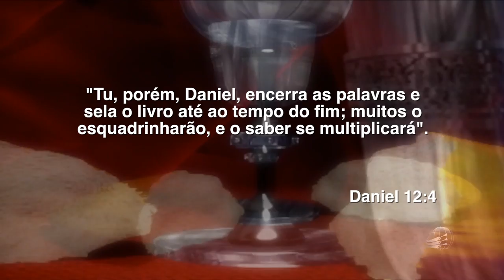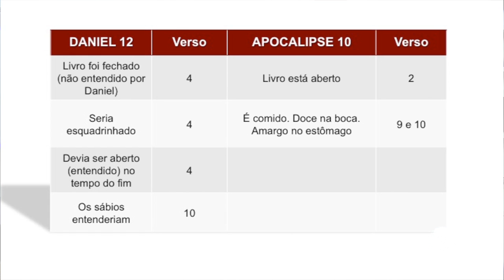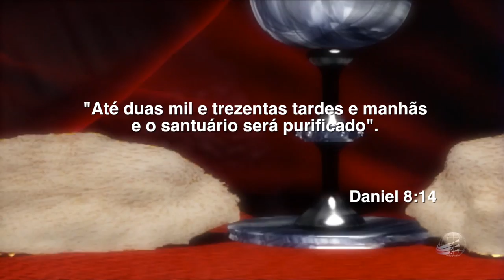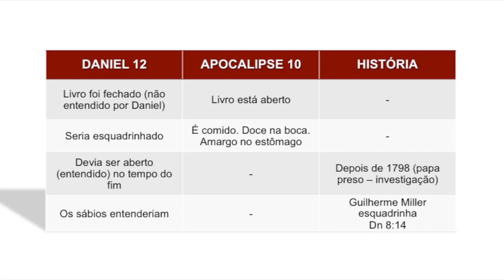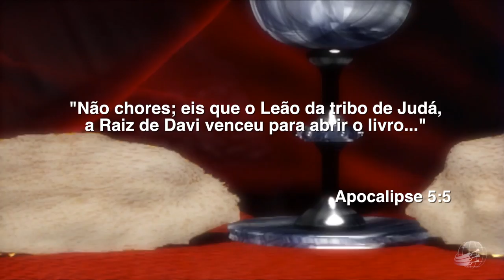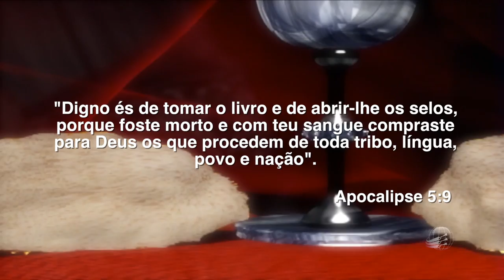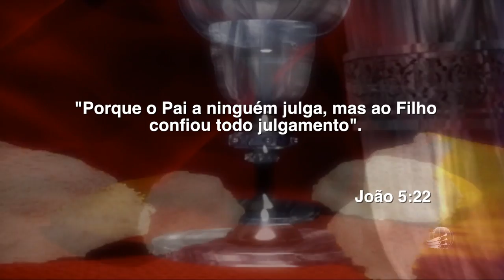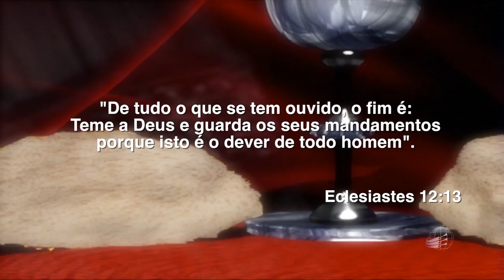Lição 10 - Lições do Santuário – Verdade Presente